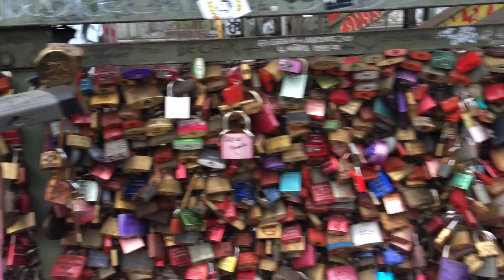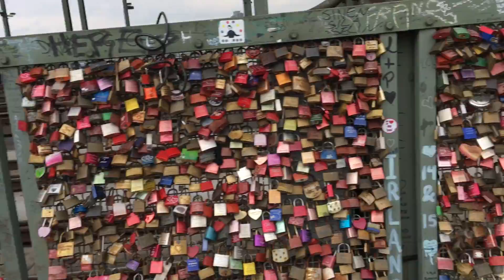Padlock bridge in Germany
Talon wala pul jis par lakho ki tadad mein taly lage howe hain